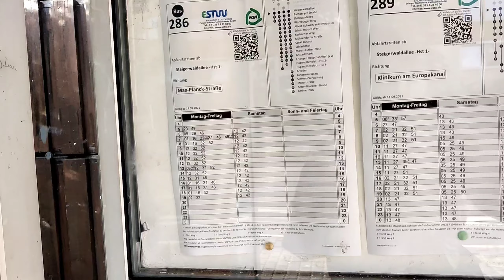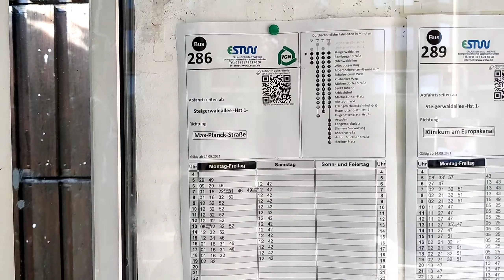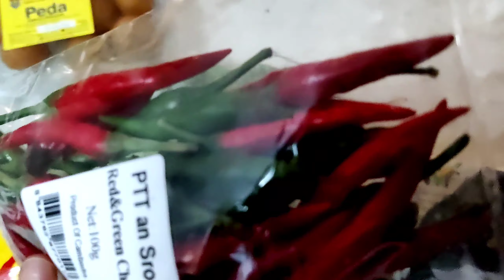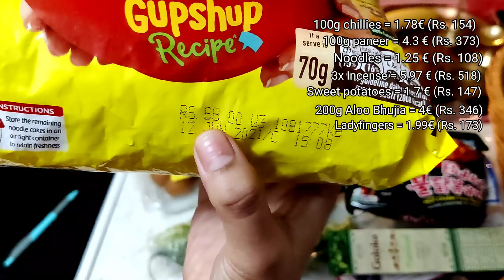Shocking grocery prices in Germany vs India!